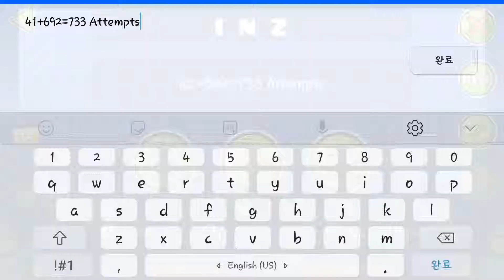I N by Xender Game - GD